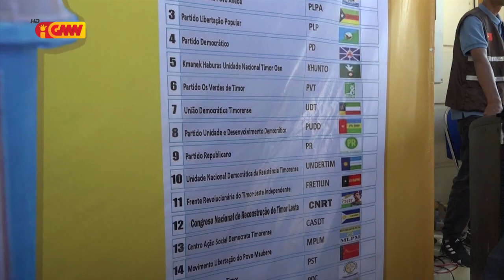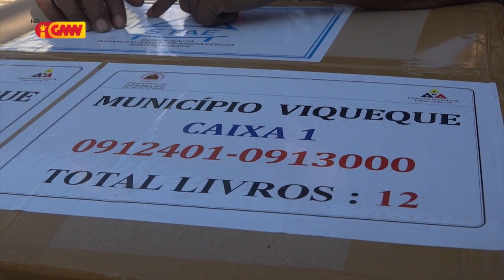Partidu KHUNTO lamenta ho buletin votu ne’ebé STAE produs